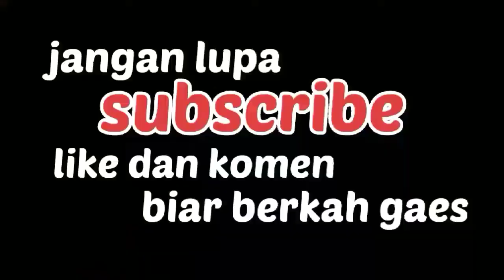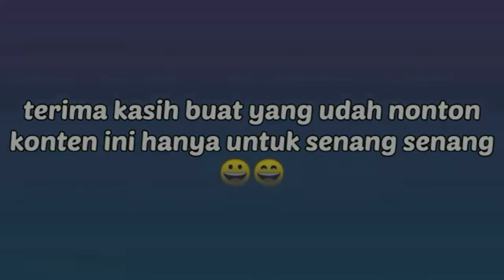kalau sudah ketemu kembali ramai temen putih abu2. ngumpul dadakan